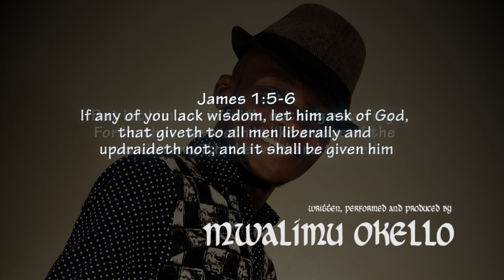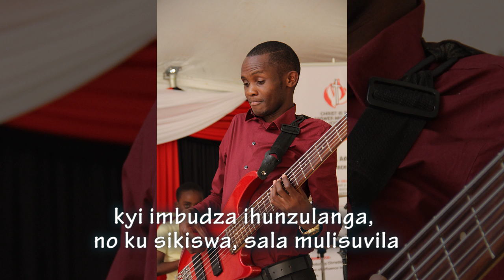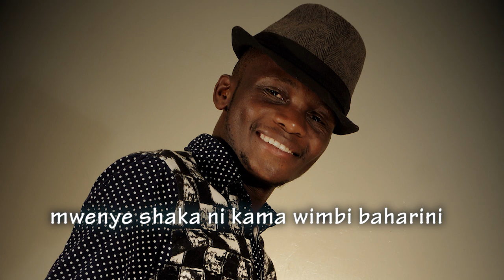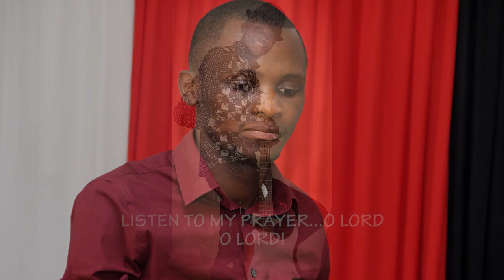OMBA KWA IMANI-Mwalimu Okello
What is born in prayer is sustained by it. Prayer without faith is noise. faith without works is dead. After prayer, move by faith. god is waiting for you to move and he will do the same.